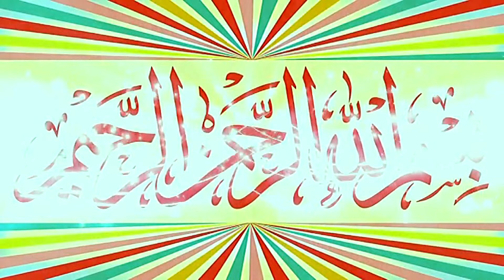Molana Dr Abdul Lateef Shahid Topic Defay Pakistan Or Defay Khatam e Nabuwat.2024.Zafar Okara